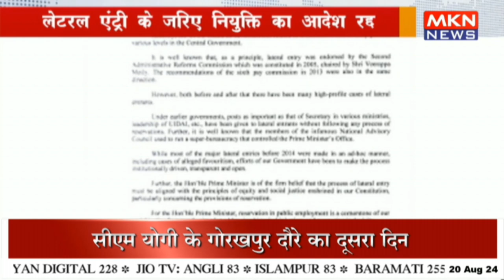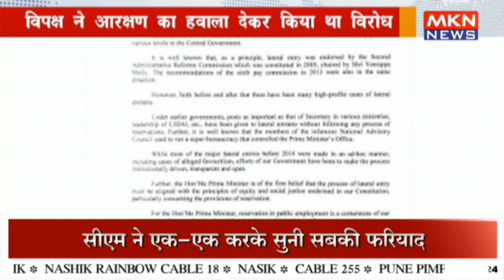लेटरल एंट्री को लेकर केंद्र ने UPSC को दिया आदेश